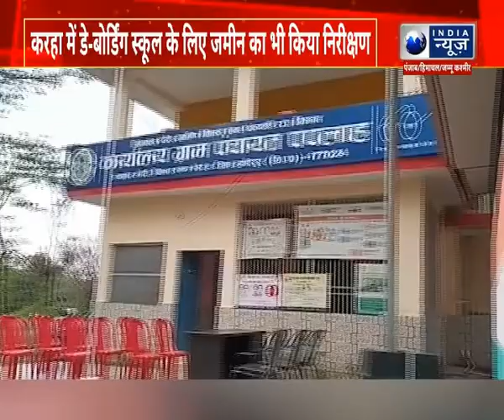Himachal News : डीसी हेमराज बैरवा ने भोरंज में लिया विकास कार्यों का जायजा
||For More News Updates Keep Watching India News Himachal Channel ||

INDIA NEWS Himachal सबसे विश्वसनीय, भरोसेमंद और लोकप्रिय चैनल है. हिमाचल की हर छोटी और बड़ी खबरों के लिए आप इंडिया न्यूज़ हिमाचल के साथ जुड़िए, आपके प्रदेश की राजनीति की हर खबर आप तक इंडिया न्यूज़ पहुंचाएगा, आपके गांव और शहर की हर खबर आपको INDIA NEWS पर मिलेगी, आप जुड़िए हमारे साथ. Disclaimer :-I Respect The Owner of The Content and I am Only Promoting His Content. I am Not Misleading With His Original Content and I am Not Promoting any Wrong/Bad Information. So Please Mail us Before Take Any Action.Copyright Disclaimer under Section 107 of the copyright act 1976 allowance is made for fair use for purposes such as criticism comment news reporting scholarship and research.